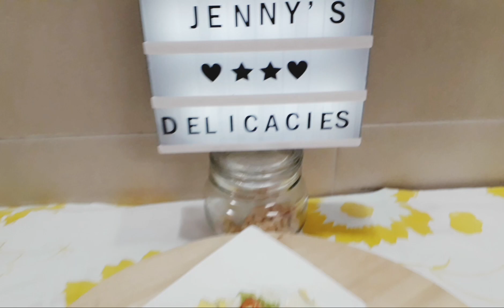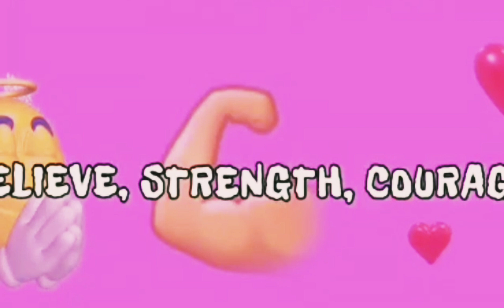KETO LOW-CARB ENSALADANG AMPALAYA/BITTER GOURD SALAD | By Jenny🇮🇹🇵🇭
Magandang Buhay Everyone😘